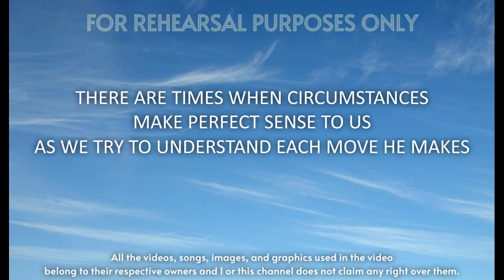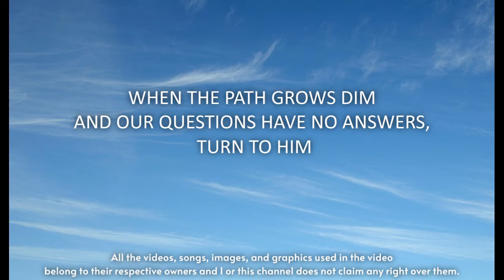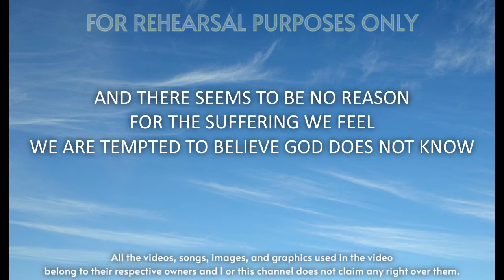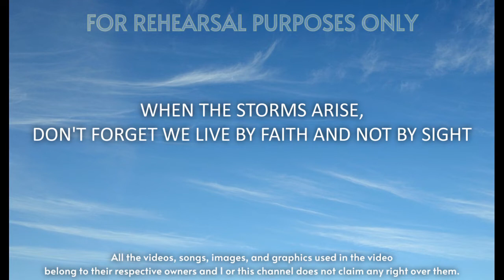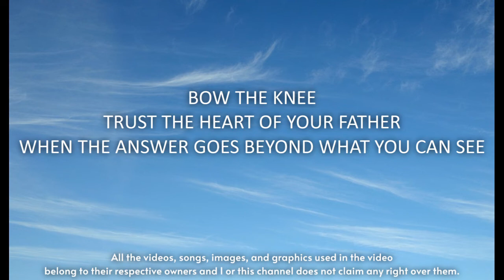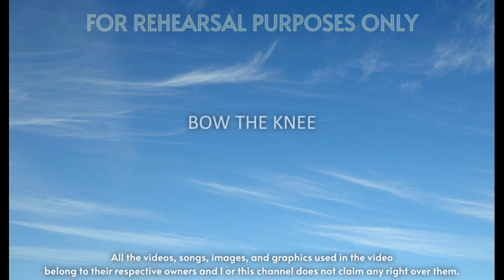Bow the Knee (Words and Music byCHRIS MACHEN andMIKE HARLANDArr. by Tom Fettke)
Lyrics
There are moments on our journey following the Lord
Where God illumines ev'ry step we take
There are times when circumstances make perfect sense to us
As we try to understand each move He makes
When the path grows dim and our questions have no answers, turn to Him

Trust the heart of your Father when the answer goes beyond what you can see
Lift your eyes toward heaven and believe the One who holds eternity
And when you don't understand the purpose of His plan
In the presence of the King, bow the knee

There are days when clouds surround us, and the rain begins to fall
The cold and lonely winds won't cease to blow
And there seems to be no reason for the suffering we feel
We are tempted to believe God does not know
When the storms arise, don't forget we live by faith and not by sight